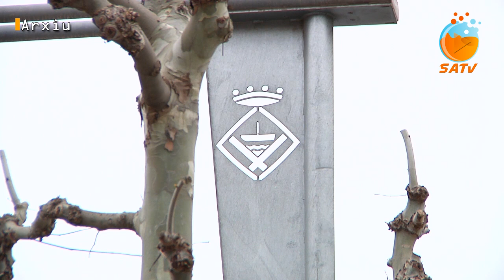SATV 080421 estalvi energètic Sant Andreu de la Barca